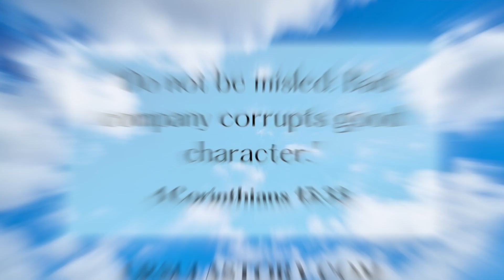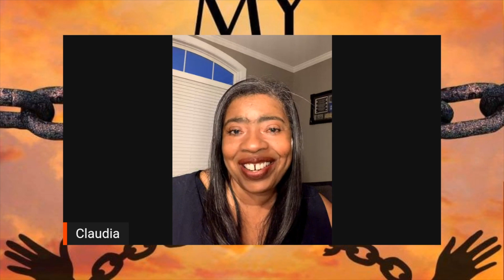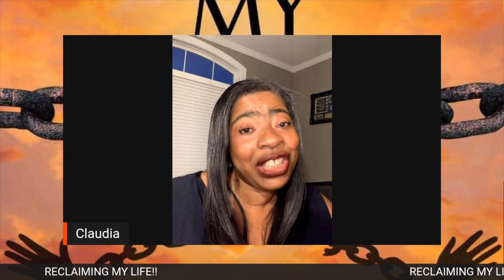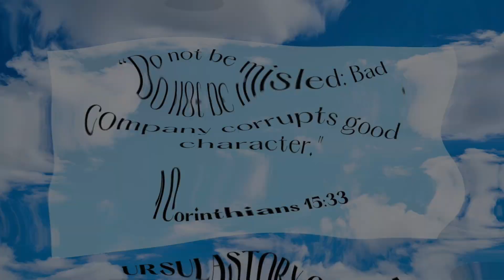RECLAIMING MY LIFE PODCAST MY NEW ADDICTIONS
RECLAIMING MY LIFE PODCAST MY NEW ADDICTIONS WITH MS URSULA JONES. CHAPTER DISCUSSION FROM THE BOOK RECLAIMING MY LIFE.